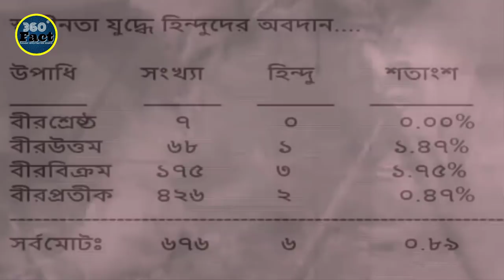অবশেষে হিন্দুদের দখলে বাংলাদেশ | ভিডিও নয় যেন ভারত বিরোধী বোমা | Threesixty fact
hindu dhormo, isalmi rastro, bangla viral video, viral news bd, Threesixty fact
For Bangladeshi Contents:

For USA Contents:
বাইকার বধুর গায়ে হলুদ, কে সেই বাইকার বধু, বাইকার বধুর ভাইরাল গায়ে হলুদ,